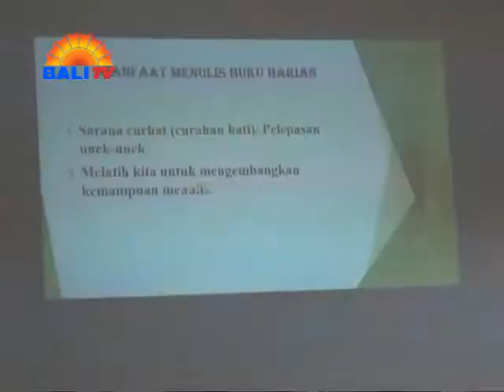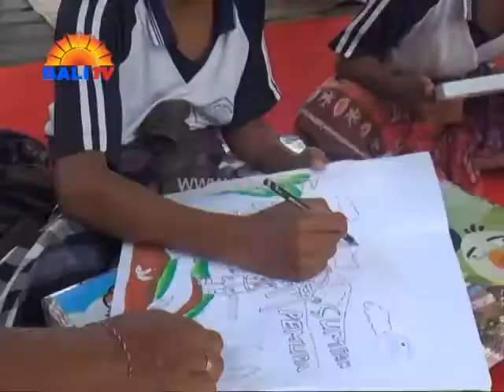Education On Bali TV SMPN 5 KUTSEL KOMITMEN TINGKATKAN MUTU PENDIDIKAN